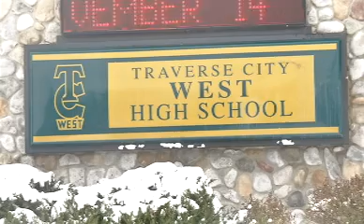Whooping cough spreads through school district